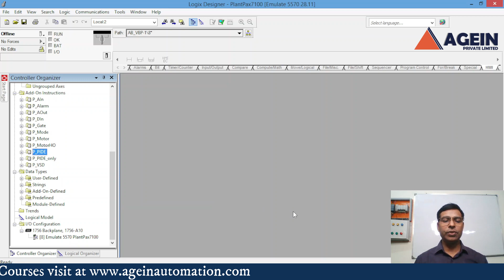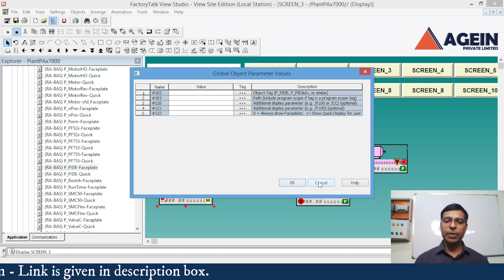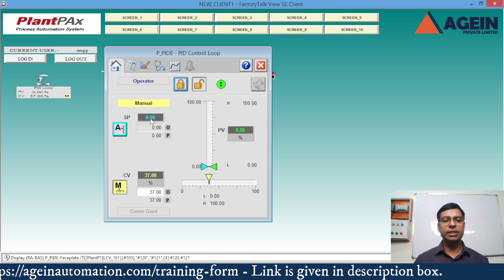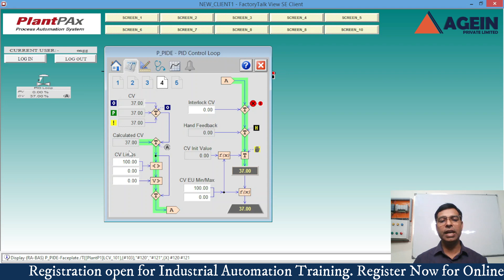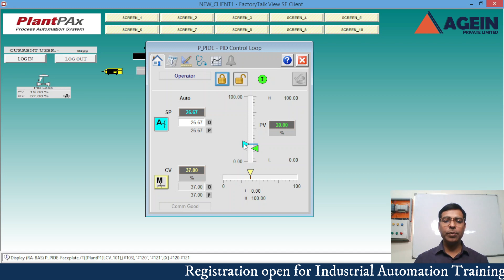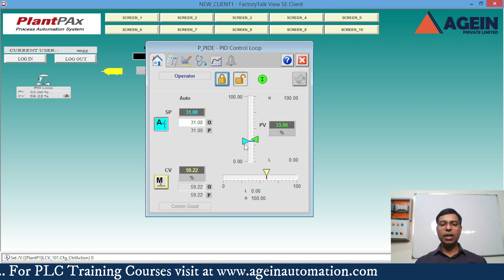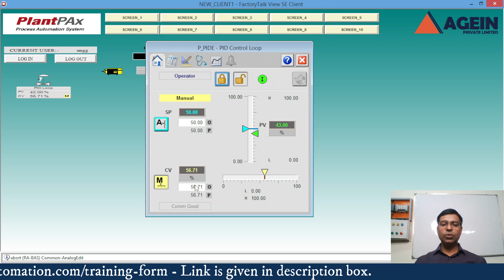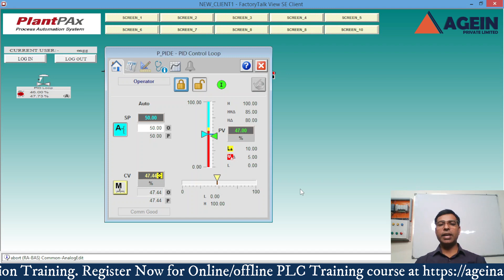PID Configuration in DCS using PlantPAx Library5.0 | Rockwell DCS -Distributed Control System.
Click on the blow link to register for Industrial Automation PLC Programming Training course
in this video we learn:
PlantPAx 5.0 - Modern Distributed Control System (DCS) | PID | PlantPAx Library
DCS / PLC Automation Programming Training course
PlantPAx 5.0 - modern distributed control system (DCS)
PlantPAx is the distributed control system with a set of libraries consisting of modern operating faceplates, global objects with a process graphics library, and images with all new objects which are used in faceplates.

our other Lectures:
1. Wiring of  4-wire Transmitter & 2-wire Transmitter.
4-वायर ट्रांसमीटर और 2-वायर ट्रांसमीटर की वायरिंग।

2. what is a PID & how does it work ? | PID Controller क्या है और यह कैसे काम करता है?

7. What is SCADA & How does it work? What is the purpose of SCADA? | Buttons in SCADA